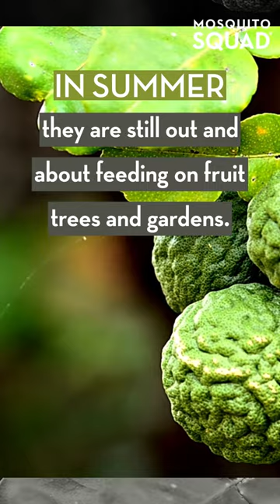why do stink bugs come in your house?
In the fall, stink bugs will try coming indoors, where they can remain warm throughout the winter.  They are still out in nature when it's warm outside but they are far away from our homes, enjoying eating fruit trees and other plants.  They don't require food in the winter, as they enter diapause - a dormant-like state - as long as they are warm and cozy!

The only good mosquito is a dead one.

Learn more about Mosquito Squad of Chelmsford & Cambridge by visiting our